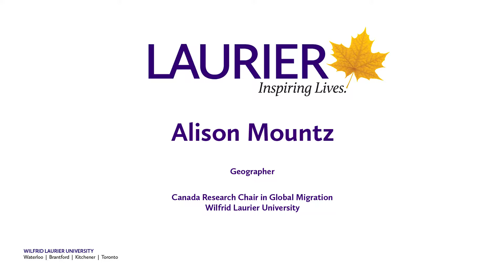Alison Mountz Royal Society of Canada Induction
Used as a trailer for Alison's induction into the Royal Society of Canada at their Annual General Meeting. Shot at the Balsillie School of International Affairs to highlight the research Alison is doing on Global Migration.